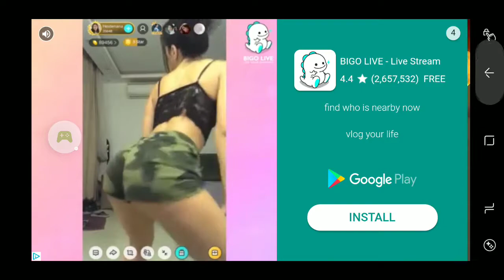Epic Battle Simulator 2 - 2018-11-19